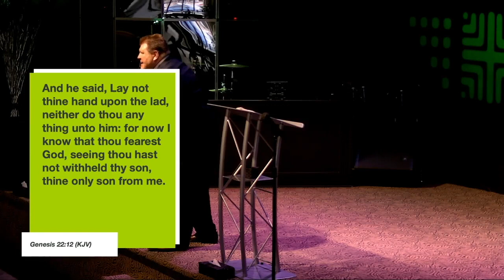"Closet Time" - Pastor Philip Bridges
Closet Time
Pastor Philip Bridges
Hope City Church
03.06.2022